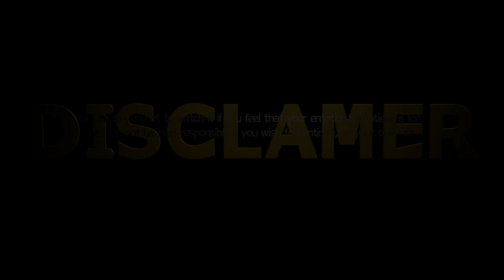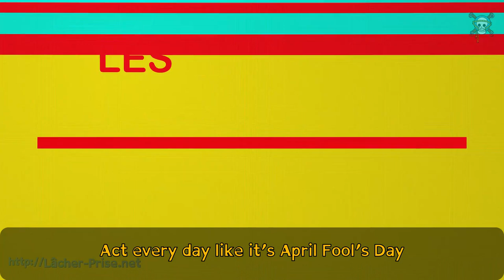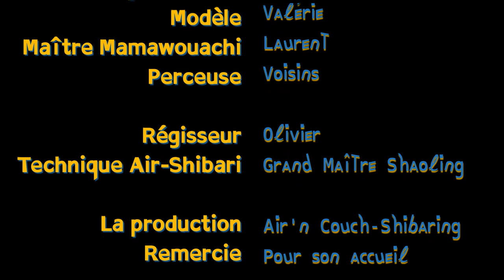[EN] PROJETAS731 INTERVIEW Unique Meeting Shibuntu IT's NOT Naked Yoga Consensual Shibari Consensuel